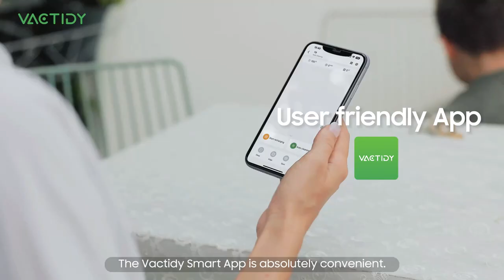Introducing Vactidy Nimble T8 Mopping Robot Vacuum